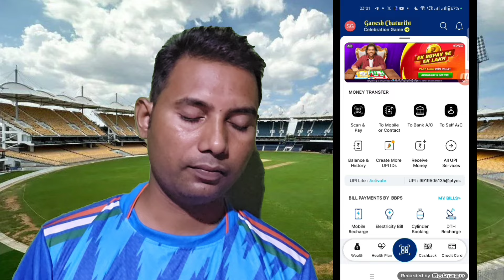India vs Bangladesh 2nd T20 Match Ka Online Ticket Kaise Book Kare 09 October 2024 Delhi Ka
How to book india vs bangladesh 2nd t20 match ticket arun jaitley stadium delhi 2024
India vs bangladesh 2nd t20 match ticket 09 October 2024
Ind vs ban 2nd t20 match ticket arun jaitley stadium delhi 2024
Arun Jaitley stadium delhi ka online ticket kaise book kare india vs bangladesh ke 2nd t20 match ka
Cricket match ka online ticket kaise book hoga
Paytm se ticket kaise book kare ind vs ban ke 2nd t20 match ka
Delhi stadium ka ticket kis website se book hoga ind vs ban ke 2nd t20 match ka 2024
India vs bangladesh ke t20 match ka online ticket kaise book kare 09 October 2024 ka
India vs bangladesh ke match ka online ticket kaise book kare delhi stadium ka ticket 09 October 2024 ka
India vs Bangladesh 2nd t20 match ticket price arun jaitley stadium delhi 2024